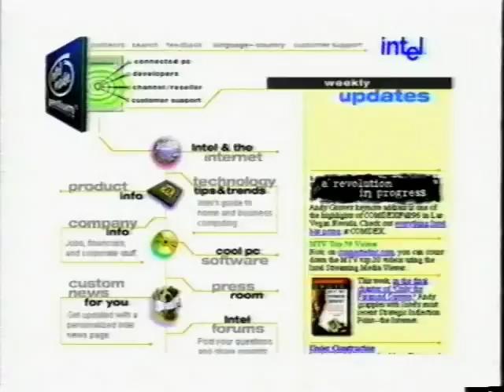Intel & The Nasdaq 1997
By the year 2000 Intel processor chips will be a lot more pwerful - 1997 ad for the NASDAQ & Intel corp.